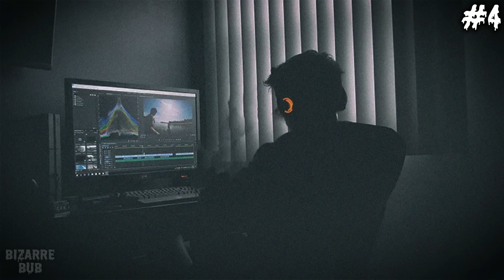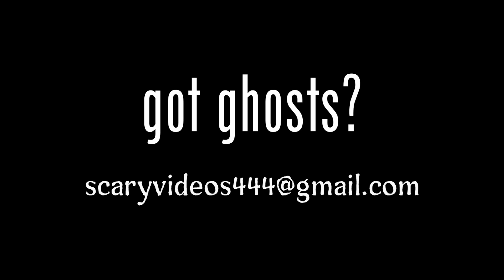Scary Comp. V68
Serving up nightmares